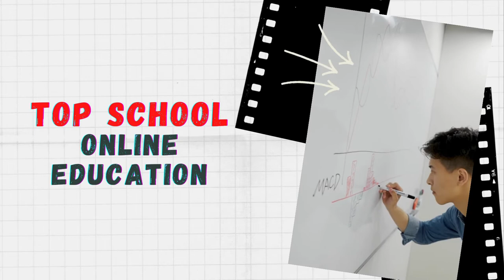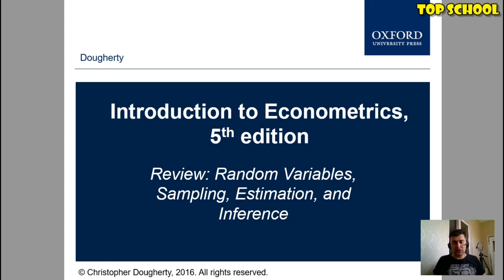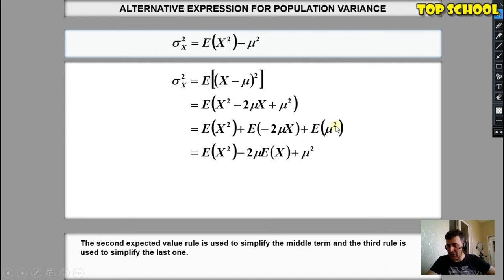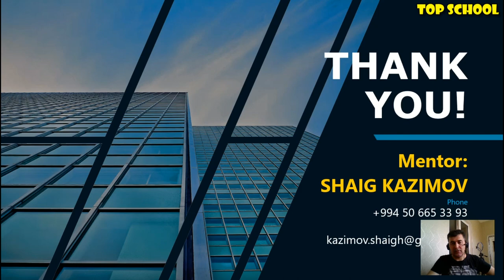Ekonometrika: Dərs 6 - Dispersiyanın (Varians) alternativ hesablama qaydası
Dostlar, bu videomuzda təsadüfi dəyişənin məcmu dispersiyasının alternativ hesablama qaydasını izah etdik. Sadə və orta məktəbdən bizə məlum olan riyazi biliklərlə təsadüfi dəyişənin variansının iki dusturunun bir-birinə ekvivalent olduğunu isbatladıq. Xoş mütaliələr